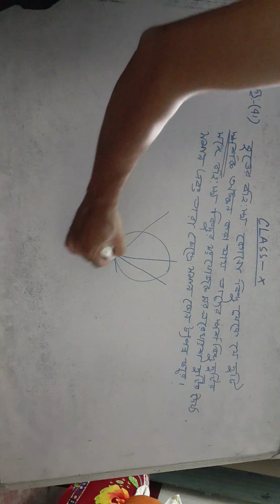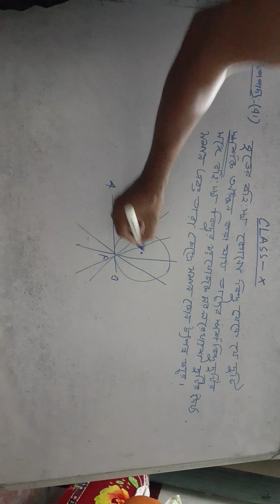মাধ্যমিক ছাত্র-ছাত্রীদের জন্য একটি গুরুত্বপূর্ণ উপপাদ্যটি:41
WBBSE THEOREM 41#MADHAYMIK EXAM